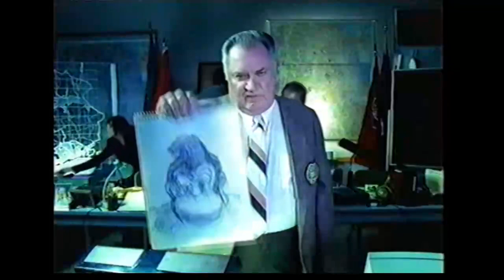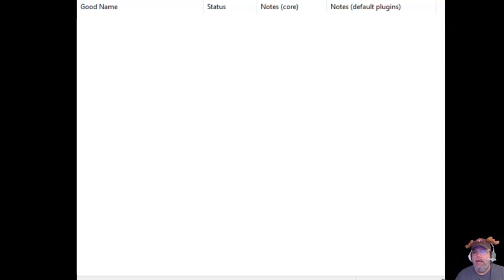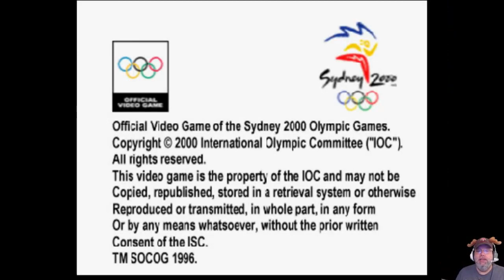Unreleased games for the N64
The Nintendo 64 is a home video game console developed and marketed by Nintendo. Named for its 64-bit central processing unit, it was released in June 1996 in Japan, September 1996 in North America and Brazil, March 1997 in Europe and Australia, and September 1997 in France. It was the last major home console to use the cartridge as its primary storage format until the Nintendo Switch in 2017

Here is some Unreleased games for the system